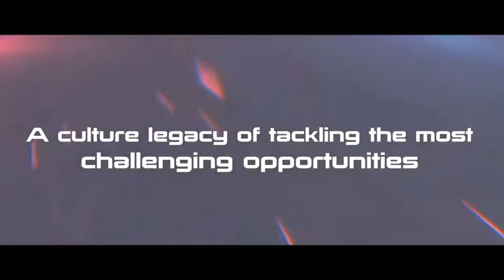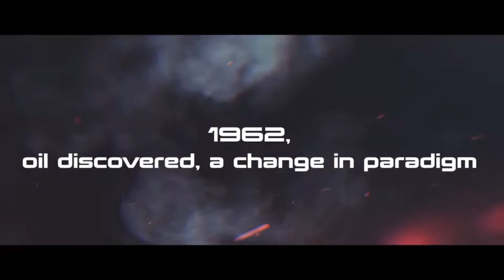ADNOC - Yassat Petroleum Version2 | Karim Morsy VP